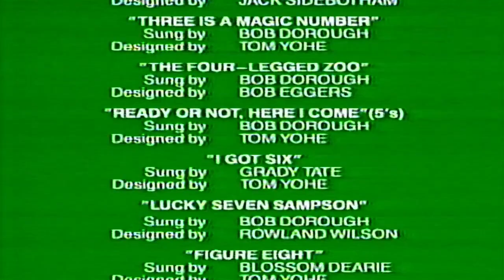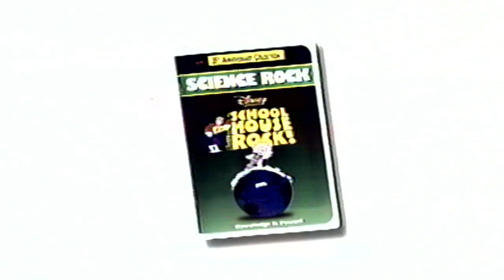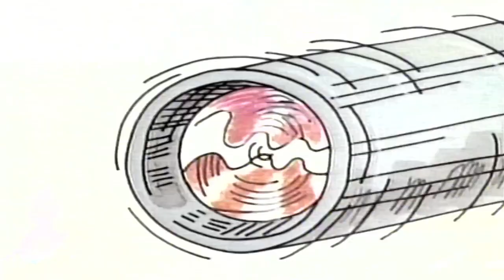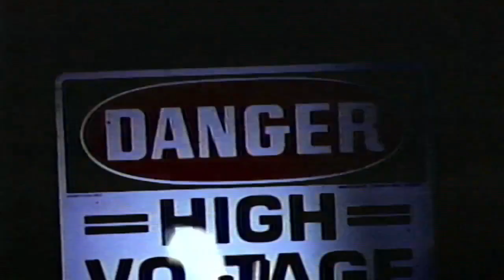Closing To Schoolhouse Rock: Multiplication Rock 1997 VHS